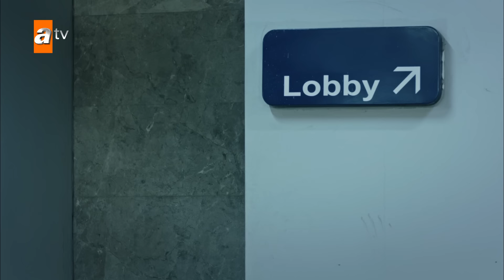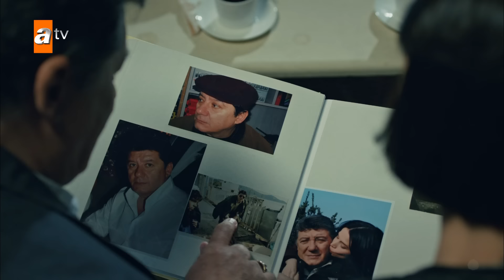53. Bölüm ''Pişmanlıklar'' | Eşkıya Dünyaya Hükümdar Olmaz